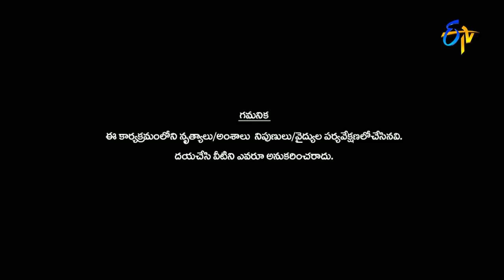Sanketh and Priyanka Performance | Dhee Jodi | 25th January 2017| ETV Telugu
Sanketh and Priyanka come up with a stunning performance and leaves everyone amazed.